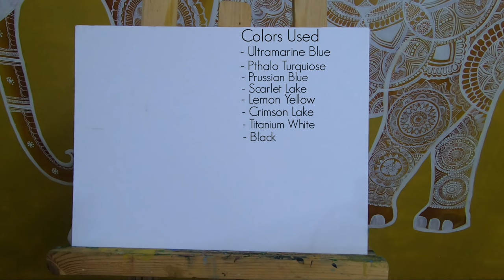Cosmos Series | Helix Nebula | Eye Of God | Acrylic Painting | 4K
Hi Guys, I will be posting few paintings on Cosmos. This is my attempt to make the Helix Nebula also known as Eye of God. Please let me know if you would like me to make anything specific on Cosmos and Ill try my best to keep it part of this series